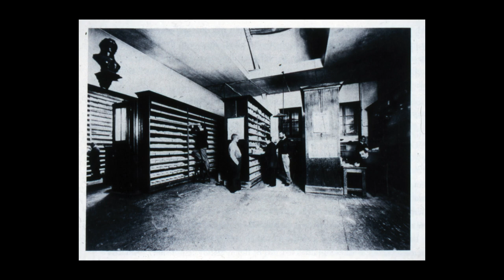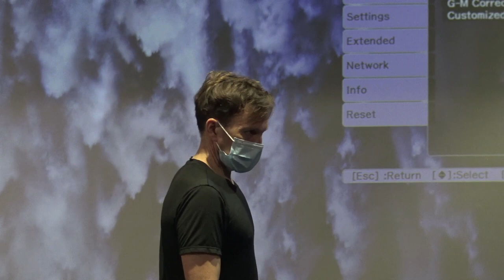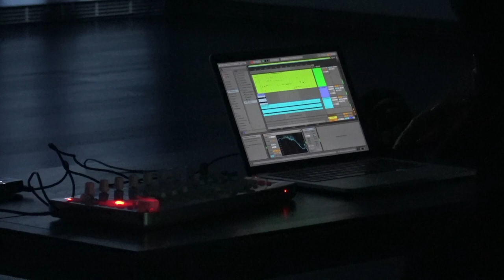Santeri Tuori – Posing Time | Serlachius-museot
SANTERI TUORI – POSING TIME

Aika on läsnä Santeri Tuorin teoksissa, kuvaapa hän luontoa tai ihmisiä. Tuori tunnetaan erityisesti valokuvaa ja videokuvaa yhdistelevistä teoksistaan, jotka hän rakentaa pala palalta ja kerros kerrokselta. Hänen näyttelynsä Posing Time on esillä Serlachius-museo Göstassa 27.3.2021–6.3.2022.

Haastattelija: kuraattori Tarja Talvitie
Kuvaus ja leikkaus: Olli Huttunen

Serlachius-museot Mäntässä tarjoavat kohtauspaikan taiteelle ja tarinoille ja niiden korkeaa laatua arvostaville ystäville. Serlachius-museoita on kaksi: taidemuseo Gösta ja taiteesta sekä historiasta tarinoiva Gustaf-museo. Ydinsisältöömme kuuluvat taide, arkkitehtuuri, historia, hyvä ruoka, kaunis järviluonto ja sydämellinen palvelu. Tervetuloa!